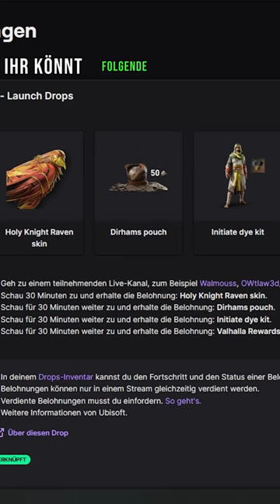Assassins Creed Mirage - Twitch Drops zum Launch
Assassins Creed Mirage Twitch Drops vom 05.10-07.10 zum Launch des Spiels.

Twitch.tv/creativetrust1995

Streamingzeiten sind:
Mo, Mi, Fr, Sa, ab 21 Uhr. Ausnahmen werden auf den Sozialen Medien bekannt gegeben.